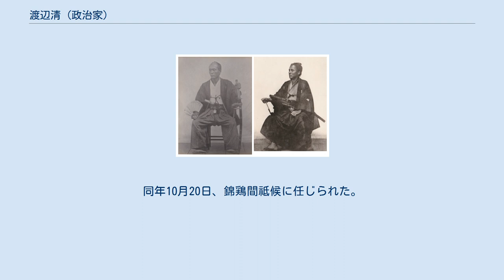渡辺清 (政治家)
渡辺清 渡辺清 渡辺清（左）と昇（右） 渡辺 清（わたなべ きよし、天保6年3月15日（1835年4月12日） - 明治37年（1904年）12月30日）は、江戸時代末期の大村藩士、明治時代の官僚、政治家。
元は諱を武勝、通称を清左衛門と名乗った。
号は東山。
 福岡県令、元老院議官、貴族院議員、福島県知事を歴任した。
また華族に列し、男爵に叙された。
 肥前国大村に大村藩士・渡辺巌の長男として生まれる。
弟の渡辺昇とともに明治維新の志士として活動した。
 鳥羽・伏見の戦いの直前、大津から京都に侵攻する旧幕府軍を阻止するために大村藩兵50名を率いて大津に入るが、他藩は出兵を躊躇したために孤立してしまう。
しかし、渡辺ら大村藩兵を大軍と誤認した旧幕府軍が大津への進撃を断念したため、京都を挟み撃ちにする旧幕府軍の戦略は挫折し、その事を知った新政府から大村藩は戦後に厚遇を受けることになった。
 江戸城総攻撃予定日の前日に、英国公使ハリー・パークスと会見し、パークスが江戸攻撃には反対である旨を西郷隆盛に伝えた（江戸開城）。
 戊辰戦争では、東征軍監、奥羽追討総督参謀として従軍し、磐城の戦いなどに参戦。
その功により明治2年（1869年）6月2日に賞典禄450石を受けた。
続いて6月10日には三陸巡察使付属と磐城巡察使付属を兼ねた。
同年中に巡察使が按察使に変更され、さらに按察使府が設けられると渡辺は三陸両羽磐城按察使府の判官となった。
 明治に入り政府に出仕。
徴士民部官権判事、同権大丞、民部大丞、厳原県権知事、大蔵大丞などを歴任。
明治7年（1874年）9月、福岡県令となり、同14年（1881年）7月まで務め、退任後に元老院議官に就任。
 明治20年（1887年）5月24日、戊辰戦争の功により男爵を叙爵した。
明治23年（1890年）7月、貴族院男爵議員に選出され死去するまで在任した。
同年10月20日、錦鶏間祗候に任じられた。
 明治24年（1891年）6月、福島県知事に就任し、同25年（1892年）8月に退任した。
 その他、高等法院予備裁判官などを務めた。